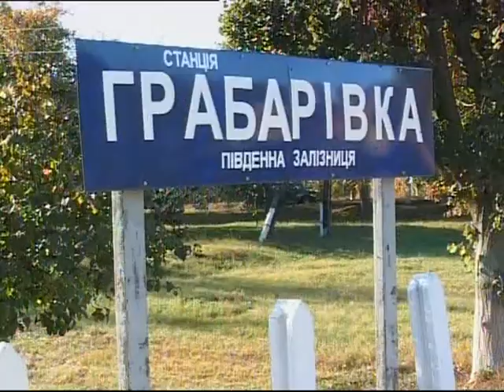"Фольк music" - Випуск № 68 (30 01 10) частина 2